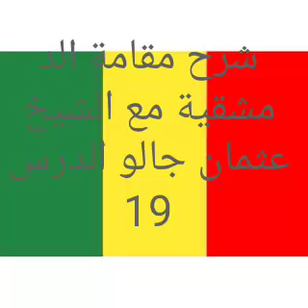شرح مقامة الد مشقية مع الشيخ عثمان جالو مالى